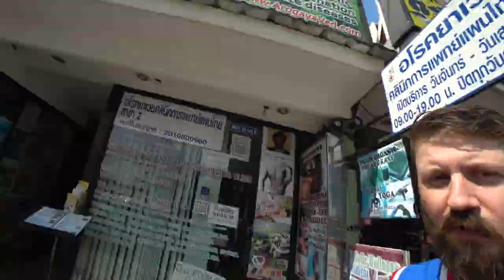Searching For Durian - Pattaya - First Taste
I heard you either love it or hate when it comes to durian. Today I'm on a mission to find some and if it's fantastic or not!